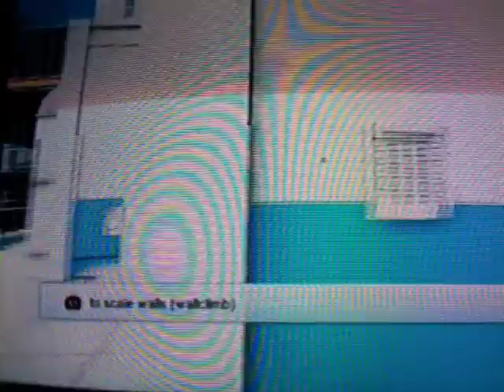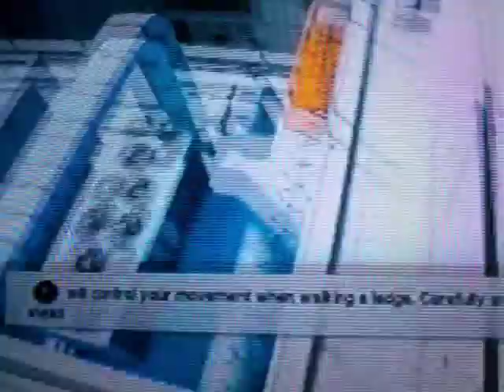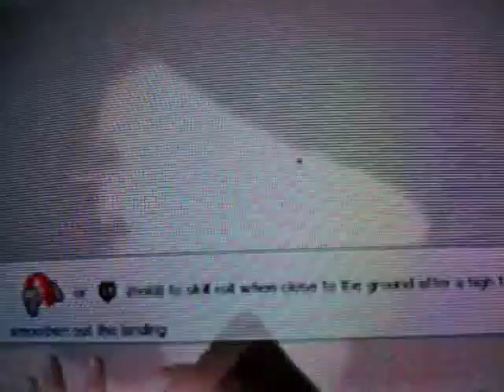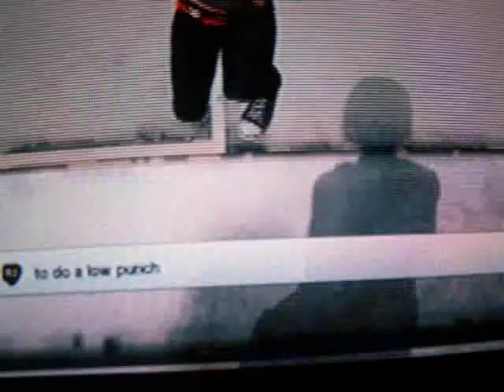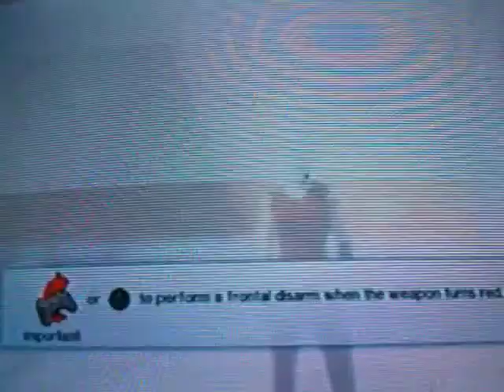Mirror's Edge Training Demo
Downloaded the Mirror's Edge demo on the PS3 and let me tell ya, it's gonna be well worth the 60 bucks. This is the training level, filmed by me, played by Saul. Bad quality, but I don't care xD